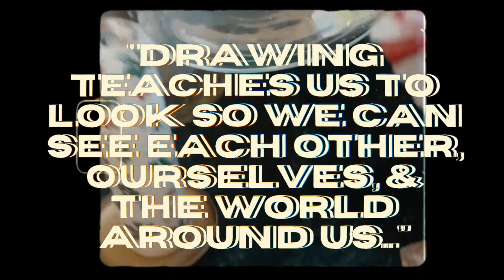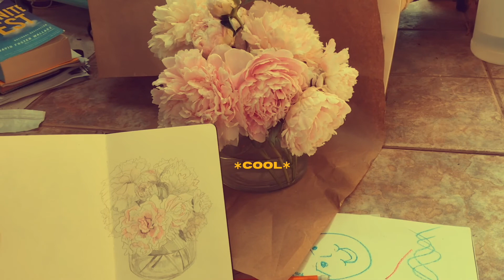Sketchbook Club 6/15/2021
Join us this summer as we practice looking, seeing, and drawing! Grab your sketchbook and a pencil and set out to observe, Tuesdays at 2pm CT. This week we're looking at flowers--feel free to find some of your own to draw and share!
Debuting on Facebook & YouTube.